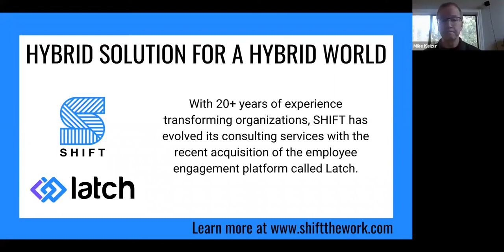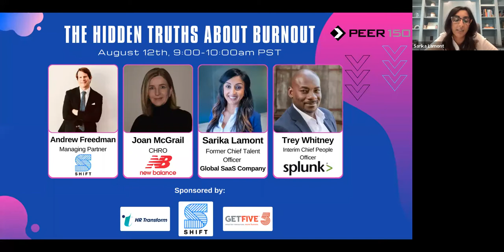How to Tackle Burnout in Your Organization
People leaders are feeling the pressure to solve rising levels of burnout in their organizations.

It requires a strategic approach to diagnose, treat, and prevent burnout on both an individual and organizational level.

We joined PEER 150 HR in hosting a lively conversation about how people leaders can effectively address burnout.

Panelists:
– Joan McGrail, CHRO at New Balance
– Sarika Lamont, Former Chief Talent Officer at a Global SaaS Company
– Trey Whitney, Interim Chief People Officer at Splunk
– Andrew Freedman, Managing Partner at SHIFT